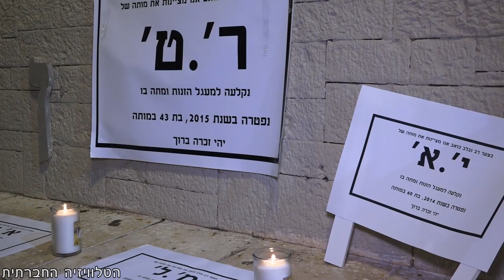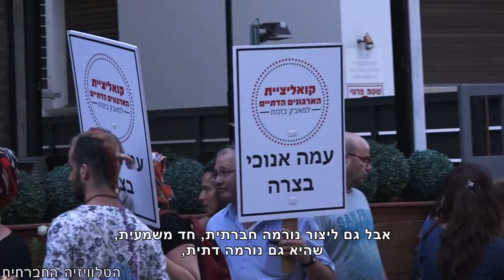נשים הן לא מוצר צריכה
שנתיים חלפו ממותה של ג'סיקה, אשה בזנות שהתאבדה בבית הבושת בו היא גרה במשך חמש-עשרה שנים ונוצלה על-ידי עשרות צרכני זנות מדי יום. לזכרה ולזכרן של חמישים ותשע נשים נוספות בזנות שמתו בשנים האחרונות, ובסימן המעבר בקריאה טרומית של חוק הפללת הלקוח - נערכה צעדה ועצרת לזכרון ולמאבק בתופעת הזנות.